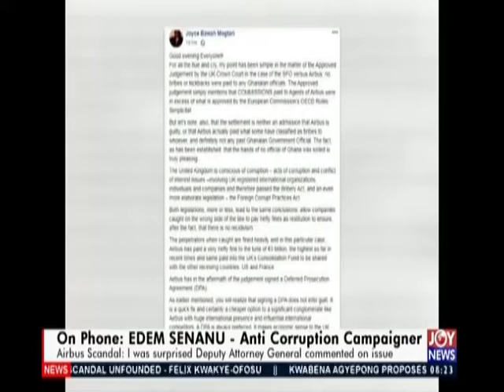New Electoral Roll - AM Talk on JoyNews (4-3-20)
EC yet to publish technical report that suggests current system is absolute - Bawa